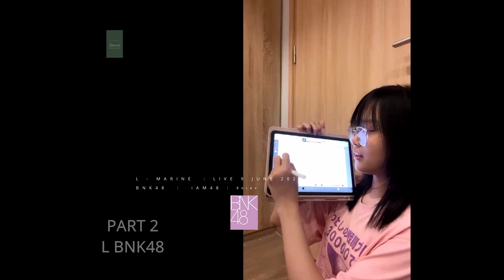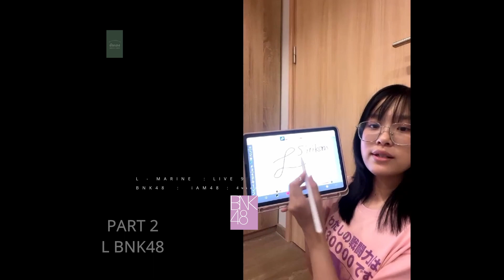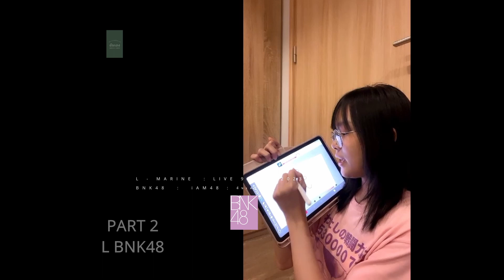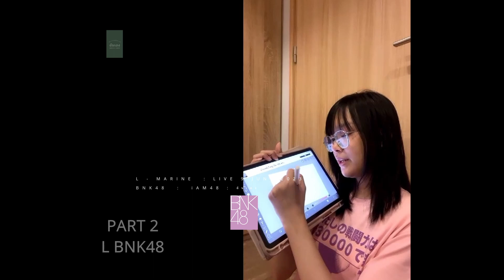"L - MARINE : 9 JUN 2023" LBNK48 MARINEBNK48 : LIVE : 9 JUN 2023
411. "L - MARINE : 9 JUN 2023"
LIVE : 9 JUN 2023